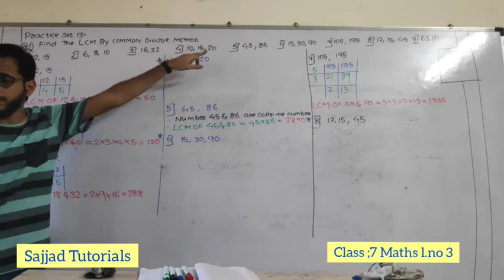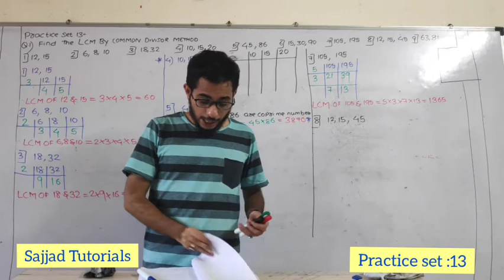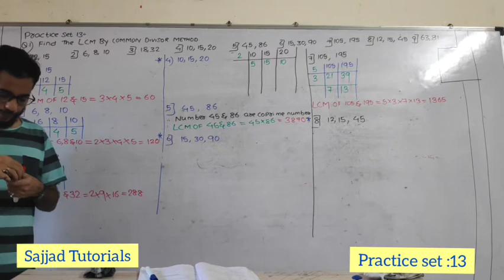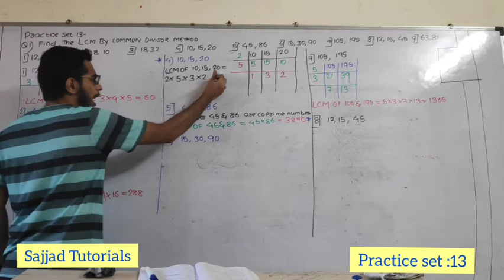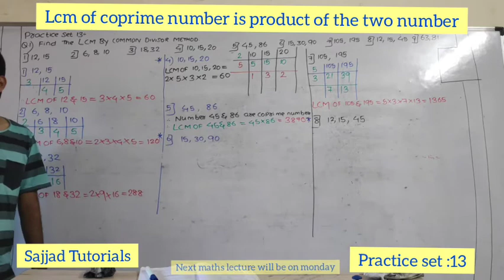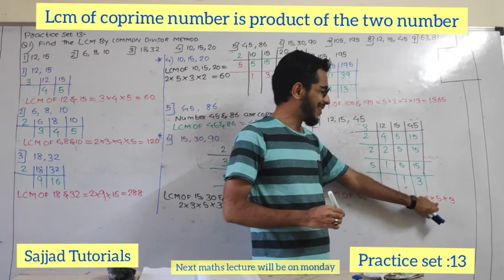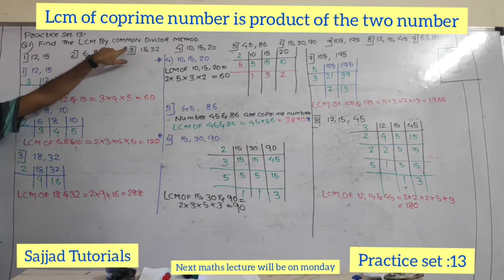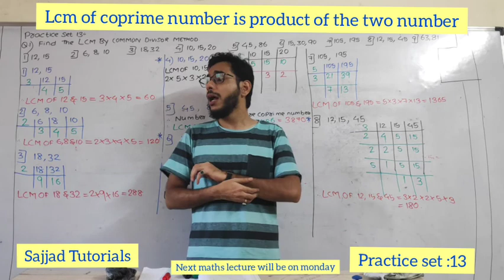CLASS 7 PRACTICE SET 13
HCF & LCM